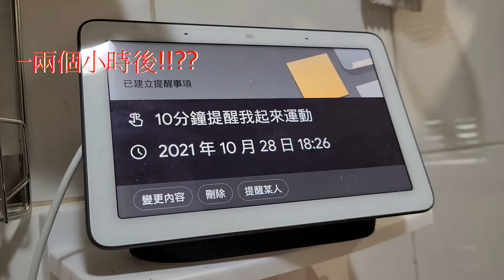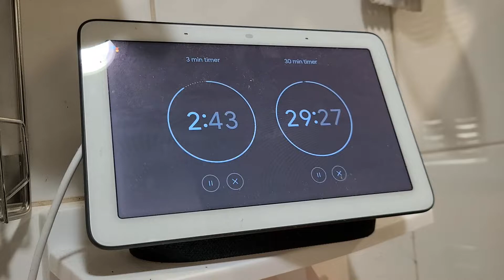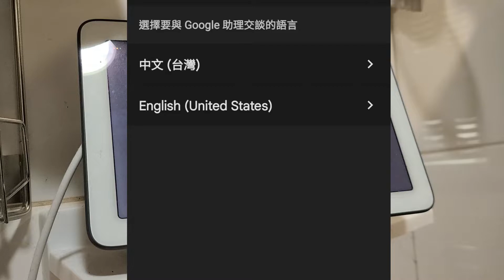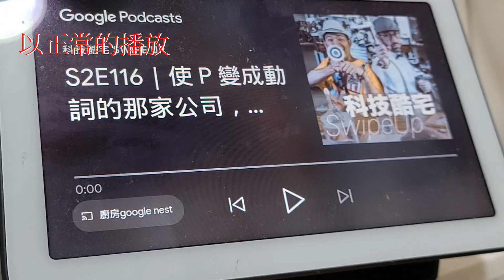你的Google nest hub聽不太懂中文? 聽不懂計時3分鐘? 這樣設定就可以改善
聽到很多網友都有相同的問題，現在來分享改正這個問題的設定，